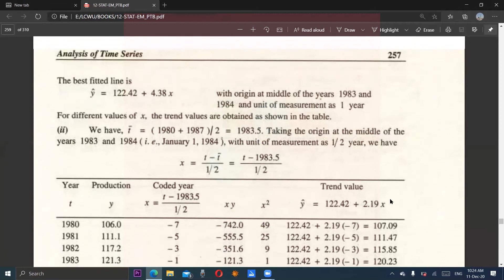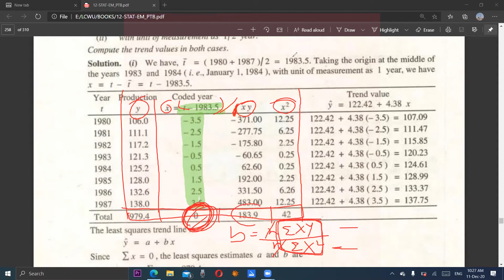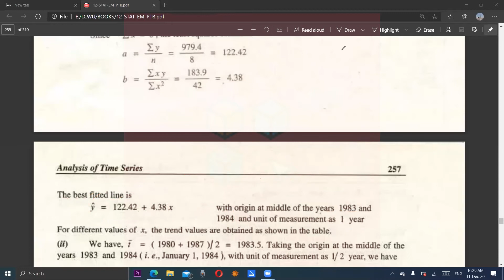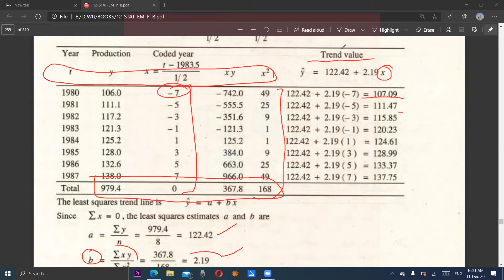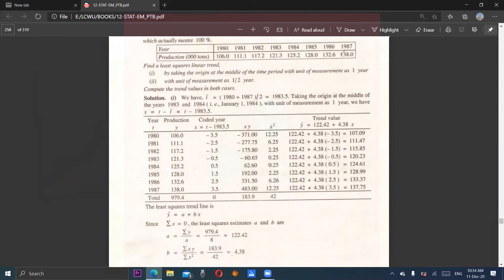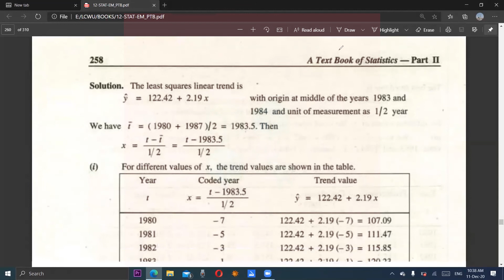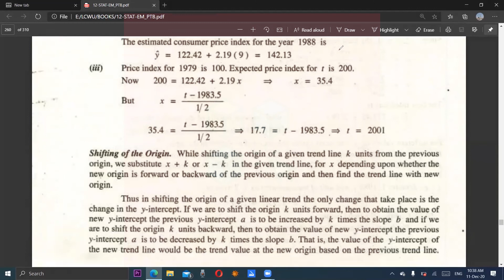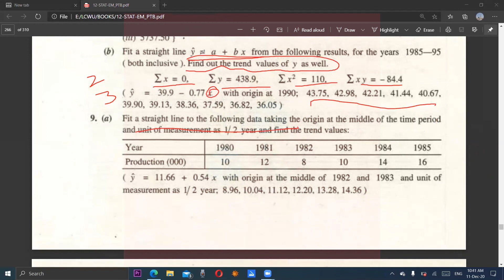12th Class: Least Square (LS) Method to measure secular trend || Time Series || Dr. Sharqa Hashmi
In this video, We discuss Least Square Method if even or odd number of time interval is given. We study the procedure of obtaining straight line. We discuss a question from exercise and carry out all steps of obtaining linear trend.